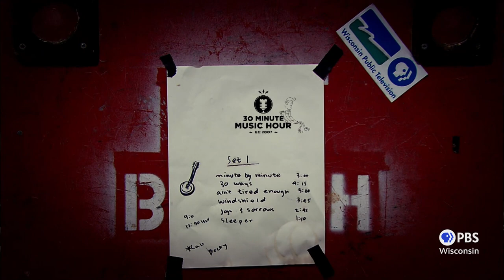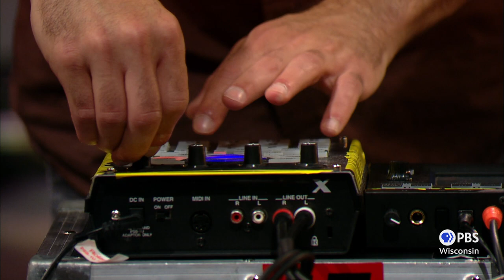Chants | 30-Minute Music Hour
Madison-based percussionist Jordan Cohen is a musical alchemist who creates base line beats, loops them and then pours them into trancelike experimental electronica.